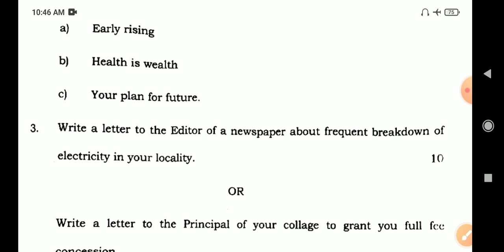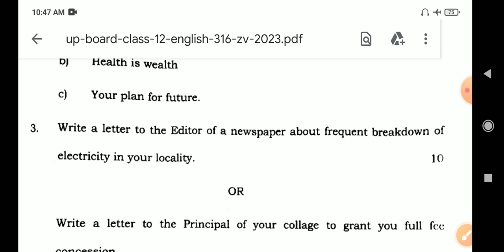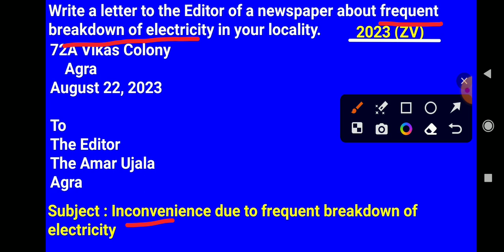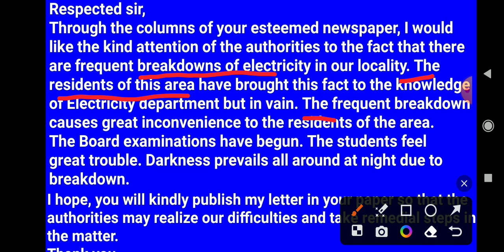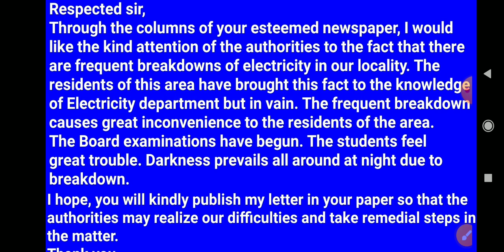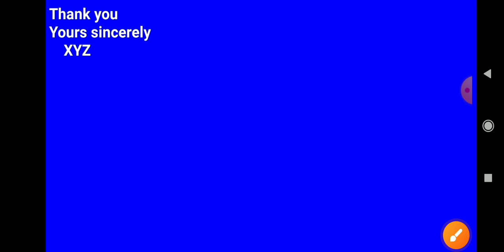write a letter to the editor of a newspaper about frequent breakdown of electricity in your locality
class 12 letter writing in English grammar
letter writing class 12 in English grammar
letter writing class 12
letter to the editor class 12
how to write a letter in English
editor ko letter Kaise likhen
how to write a letter to the editor